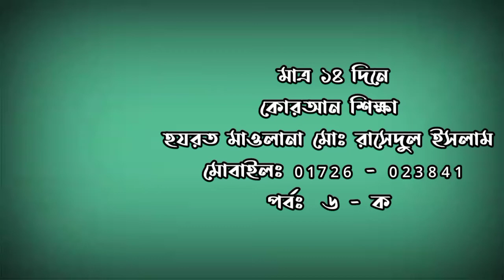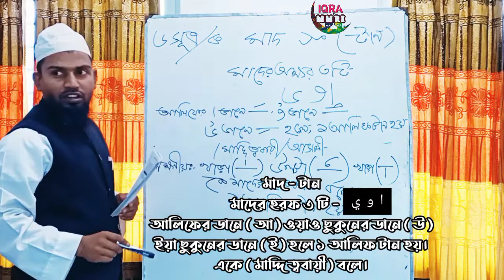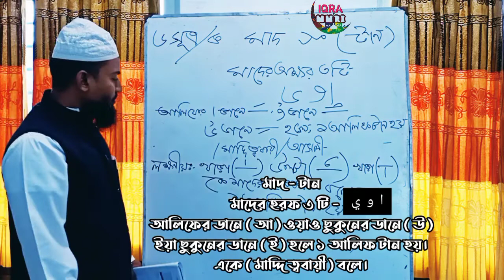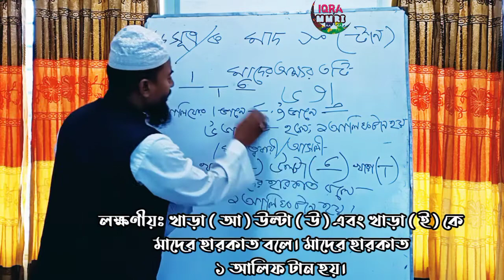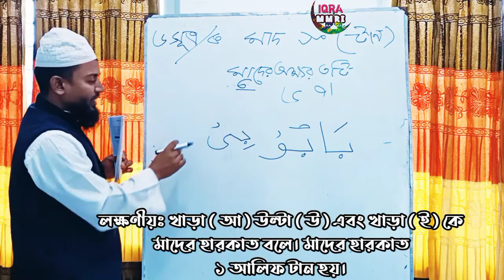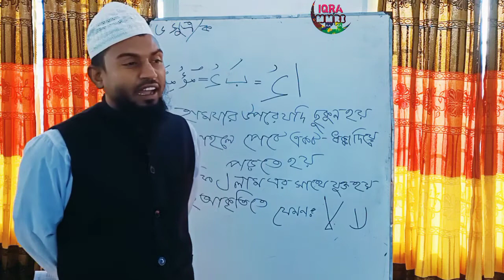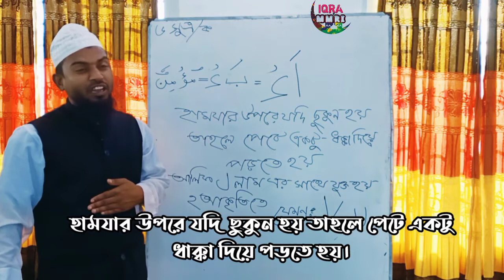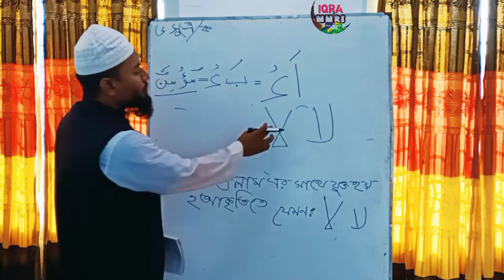কোরআন শিক্ষা পর্ব ৬-ক ,টান সম্পর্কে হযরত মাওঃ মোহাম্মদ রাশেদুল ইসলাম৷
আসসালামুয়ালাইকুম প্রিয় দর্শক-শ্রোতা আমার অত্র চ্যানেলে আপনাদেরকে স্বাগতম৷ প্রিয় বন্ধুরা" আশা করি আপনারা সকলেই ভাল আছেন। মহান আল্লাহর নিকট শুকরিয়া আদায় করি তিনি আমাদের এই চ্যানেলটি একবার হলেও দেখার সুযোগ করে দিয়েছেন। সব নবী-রাসুলই দাওয়াত, তাবলিগ. তালিম ও তারবিয়াতের কাজ করেছেন। যেহেতু নতুন কোনো নবী ও রাসুল আর আসবেন না। তাই কিয়ামত পর্যন্ত দাওয়াত- তালিমে দ্বীনের কাজ আখেরি নবীর উম্মত তথা উম্মতে মুহাম্মদীকেই করে যেতে হবে। ইসলামের কল্যাণের বিষয়গুলো মানুষের দোরগোড়ায় পৌঁছে দেওয়া হলো তাবলিগ। সব থেকে বড় কল্যান হল দ্বীনি এলেম শিক্ষা করা , কেননা আল্লাহা বলেন (তোমার পড় যে কিতাব আমি অহি হিসাবে নাজিল করেছি ")২১ পারার প্রথমে ৷ আর নবী (সাঃ) বলেন সর্বউত্তম ঐ ব্যাক্তি যিনি কোরআন শিক্ষা করে ও শিক্ষা দেন' এই চিন্তা চেতনা নিয়েই আমাদের এ কোরআন শিক্ষা ব্যাবস্থাপনা ৷  এ শিক্ষা ব্যাবস্থাপনার কিছু বৈশিষ্ট্য আছে এ পদ্ধতিতে প্রথম ক্লাসেই কোরআন পড়া যায় ,দুই দাগের মাধ্যমে সমস্ত আরবি লিখা যায় ও নির্ভূল বানান ছাড়া পড়া যায় ৷এ গুগুলো গল্প নয় যা ২০১১ সাল হতে চলে আসছে"এক্লাশের প্রতিটা ছাত্র ছাত্রী আমাদের বাস্তব প্রমান ৷হাদিস শরিফে রাসুলুল্লাহ সাল্লাল্লাহু আলাইহি ওয়া সাল্লাম বলেন" 'তোমরা আমার পক্ষ থেকে একটি আয়াত হলেও পৌঁছে দাও। (জামে তিরমিযি)। বিদায় হজের ভাষণে মহানবী (সা.)-এর সর্বশেষ বাক্য ছিল. ‘তোমরা যারা উপস্থিত রয়েছ তারা যেন অনুপস্থিতদের কাছে পৌঁছে দাও।' (সিরাতে ইবনে হিশাম)। দাওয়াত তাবলিগের মূল প্রতিপাদ্য বিষয় হলো সৎকাজে আদেশ ও মন্দ কাজে নিষেধ করা। আমাদের অত্র চ্যানেলটি সেই দাওয়াতের একটি ক্ষুদ্র অনলাইন মাধ্যম।
আমাকে দ্বীন প্রচারে অনুপ্রানীত করবে ইন্ শা আল্লাহ্ ৷#iqra#iqrammri